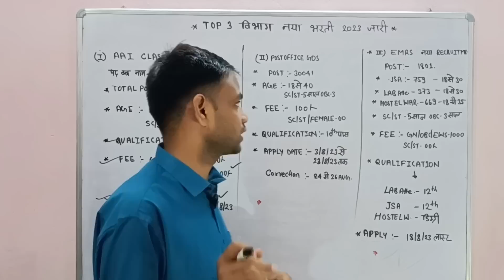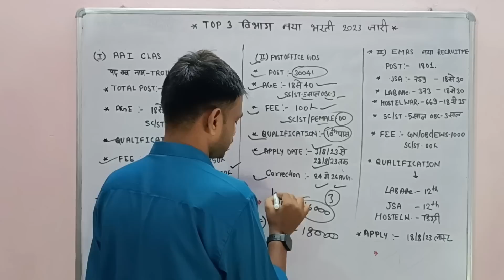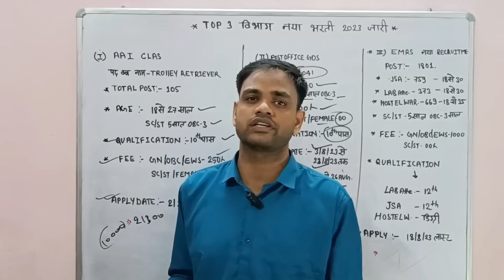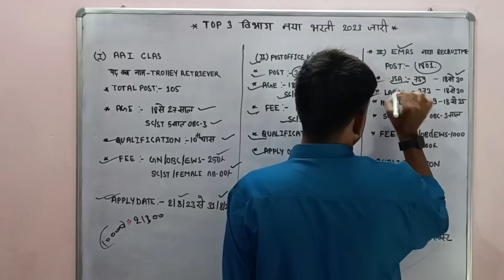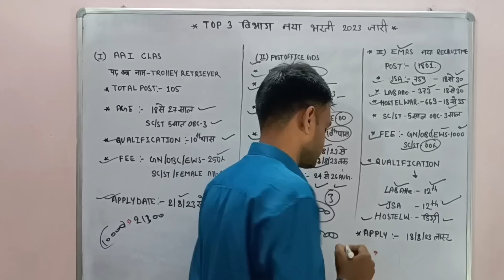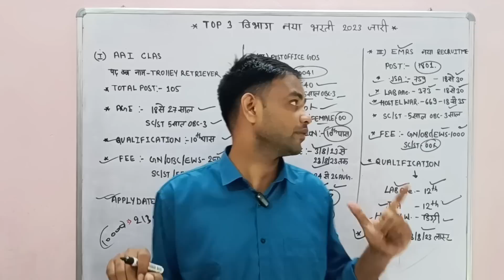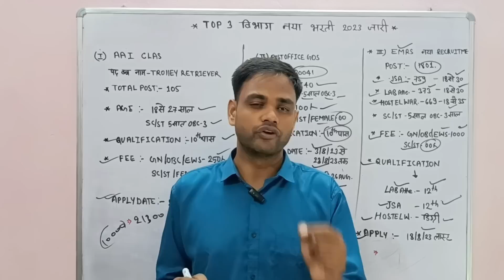TOP 3 विभाग 10वीं 12वीं पास भर्ती 2023 | 3 विभाग नया भर्ती | 10th pass new vacancy | 12tb passभर्ती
notification :- 👇

teligram :-

ya fir search 🔍 teligram me  🔎 JANMEJAY CLASSES  🔎

APPLY LINK

GOVERNMENT JOB RECRUITMENT 2023
SARKARI NAUKRI RECRUITMENT 2023
JANMEJAY CLASSES
10TH PASS RECRUITMENT
12TH PASS RECRUITMENT